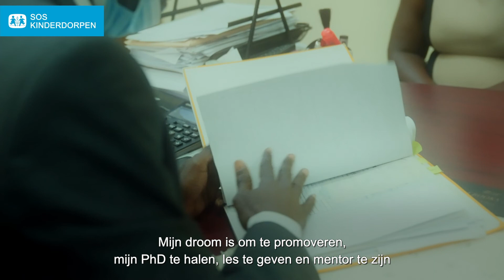Cynthia kreeg een tweede kans.